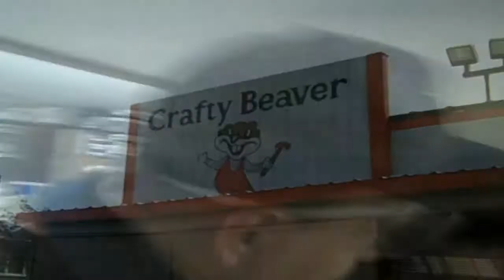Pondscape - 2014 - This Old Pond (Parody Theme of This Old House)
Just for fun, hope you enjoy it :)